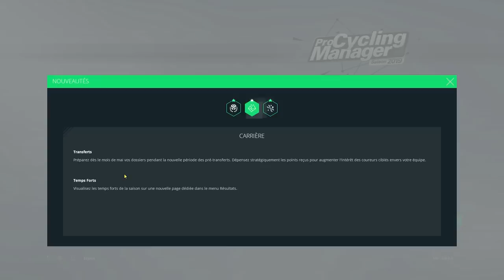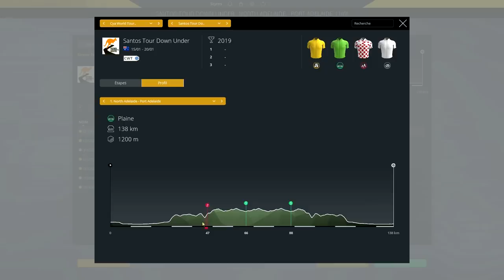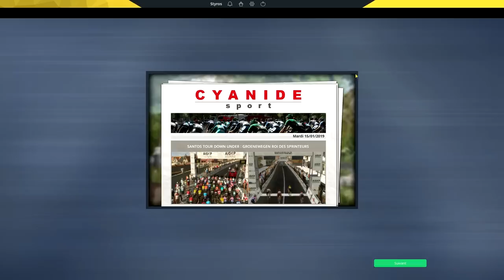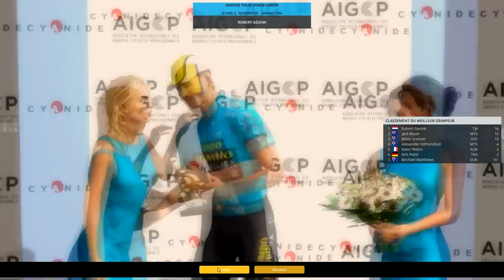PRO CYCLING MANAGER 2019 - CARRIÈRE #01 : Début de saison !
➡️ Carrière avec la Jumbo-Visma sur Pro Cycling Manager 2019 ! Début de saison et Tour Down Under au programme !
➡️ Pro Cycling Manager 2019, PCM 2019, Carrière, Jumbo-Visma, Saison 1, 2019, Tour Down Under, Dylan Groenewegen, Steven Kruijswijk, Styros, Cyclisme, Gameplay, Let's Play, FR.
➡️ Tu peut devenir un "Sponsor" de la chaîne (4.99$/mois) pour avoir un maximum d'avantage durant mes Stream et ça permet de me soutenir de cette façon !

➡️ Mes partenariats
BBTV
➡️ Mon Matériel de vidéo:
Eclairage Softbox
Xbox One S (Styros Cyclisme)
PS4 (Styros_)